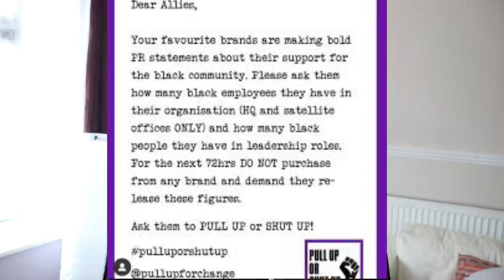Let's Address Racism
Unfortunately, YouTube wants be a pain a limit monetisation on this video. SO I will donate all adsense revenue of my next video which will not mention anything that will affect ads. It will be one of my regular videos. I will post tomorrow.

-Educate yourself

-Read books or watch documentary/films to help understand
Films/Series
Get Out
The Hate you Give
12 Years a Slave
When They See Us
13th
Just Mercy
Hidden Figures

Books
White Fragility
So you want to talk about race

-Write to your local MP’s to include education about black history in our national curriculum
Template provided by Grace Campbell

-Write to the mayor of London for justice of victims
Demande Justice for Belly - Template provided by $noochie Shy

-Raise our kids not to hate – introduce books about black legends/history

-In America, vote for your local mayors, district attorneys, state senators, attorney generals and representatives. However, I’ve learnt it is not enough to just say vote. Look into the people You are voting for. What are thy actively doing to help the community? How are they communicating to the people?

-In your workplace, contact the networks put in place to enforce inclusivity, diversity and equality of gender, race, sexual orientation and more. Ask them what initiatives can be put in place to spark conversation. To address this issues that are very well present today.

-As part of the beauty community I also urge you guys to support the pulluporshutup movement created my Sharon Chuter leader of Uoma beauty and shared by Jackie Aina. This demands brands to state how many black employees they have in the organization and how many black people they have leadership roles. Continue to demand this information.